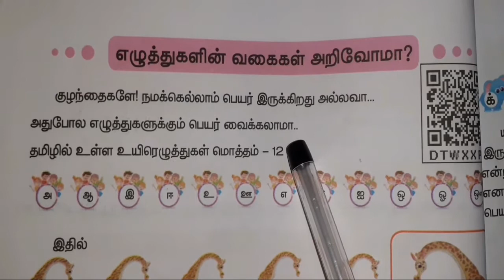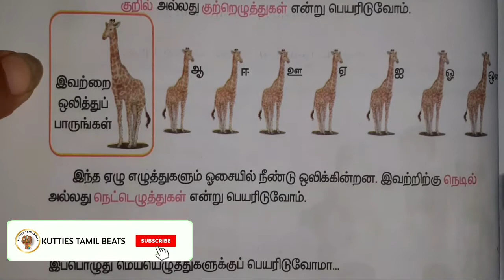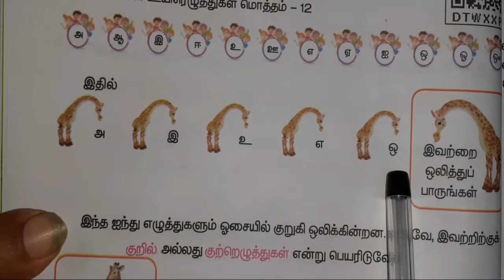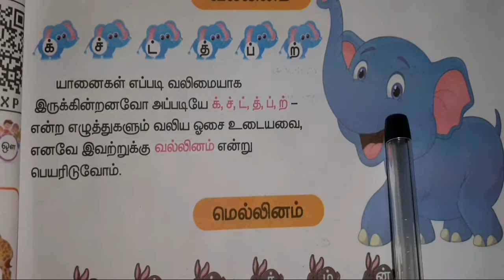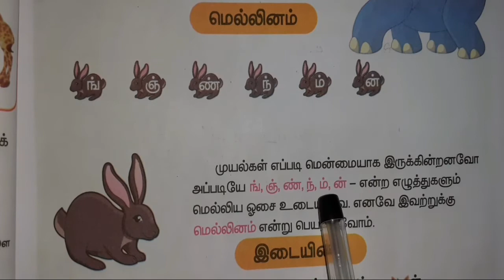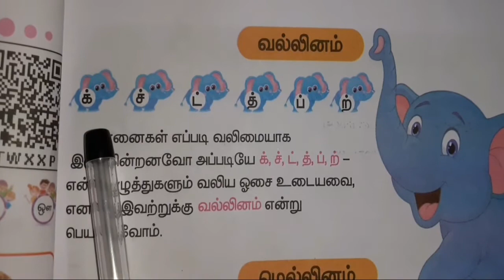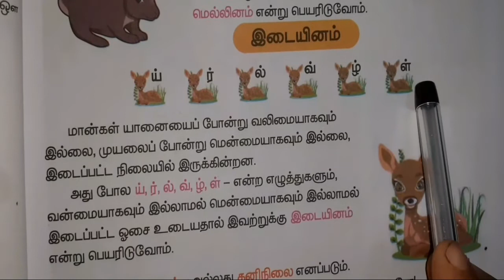STD - 3 / TERM - 1 / இலக்கணம் - எழுத்துகளின் வகைகள் | @KUTTIES TAMIL BEATS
STORY SERIES : Coming Soon...